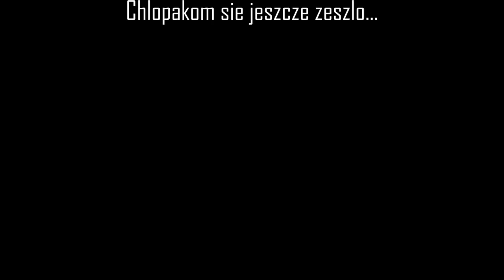Rozwalimy CAŁĄ PODŁOGĘ na DROPSHOTCIE?! | Rocket League PL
Moim zdaniem bardzo ciekawy challenge w Rockecie, uda się? :D